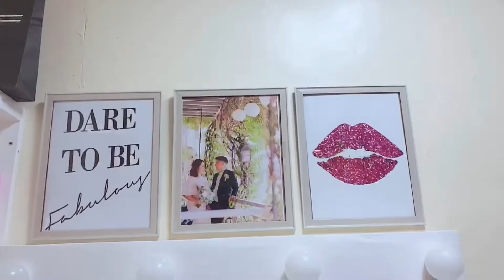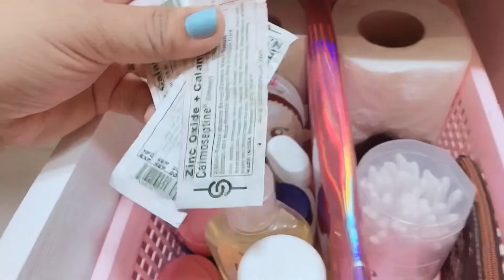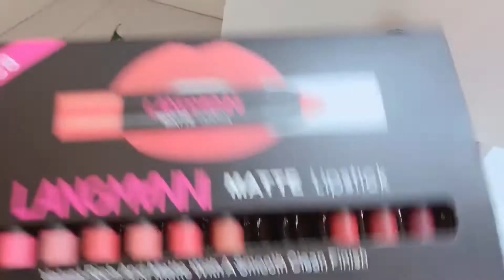Vanity Tour| Philippines